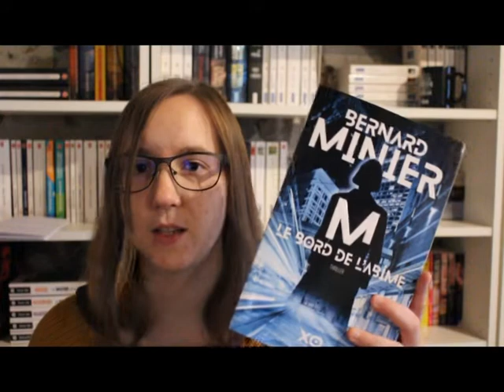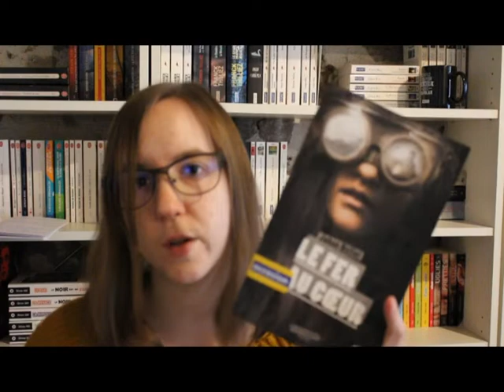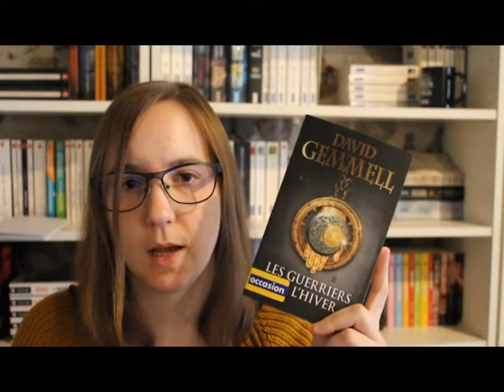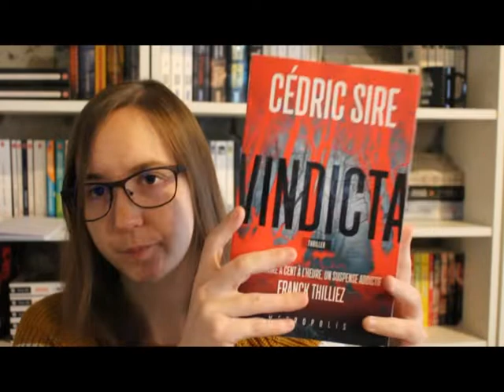Book Haul_Mars 2019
Après deux sans publier de vidéo, je reviens avec le Book Haul de Mars. Quelques arrivées dans ma pile à lire !